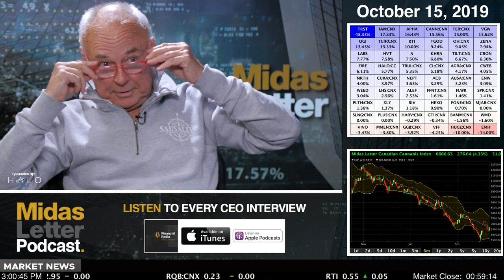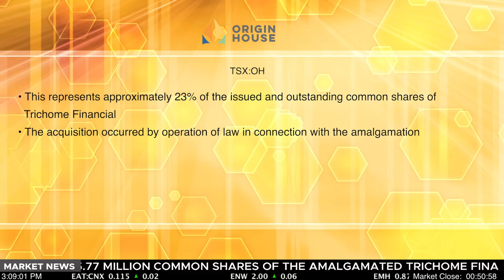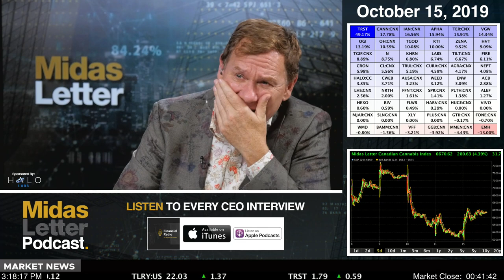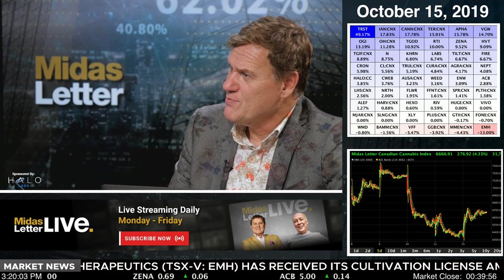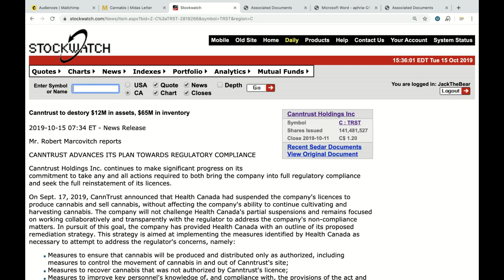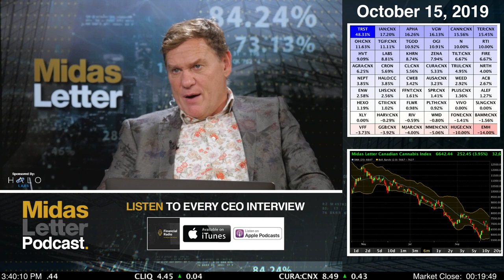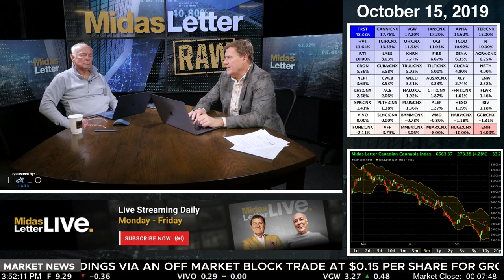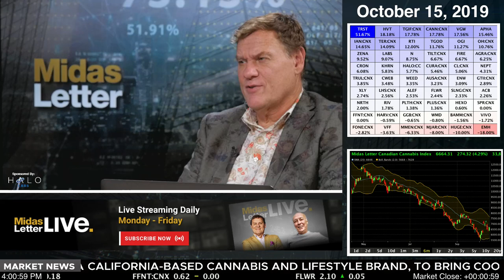Aphria Inc (TSE: APHA) & New Wave Esports - Midas Letter RAW 270